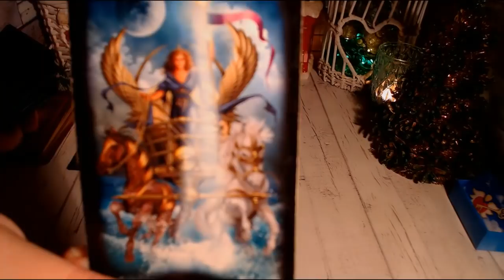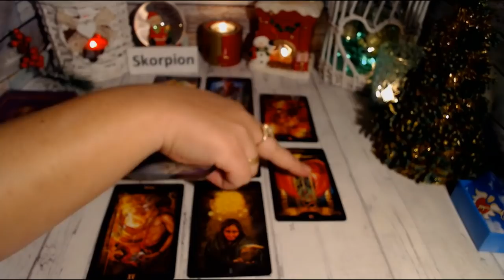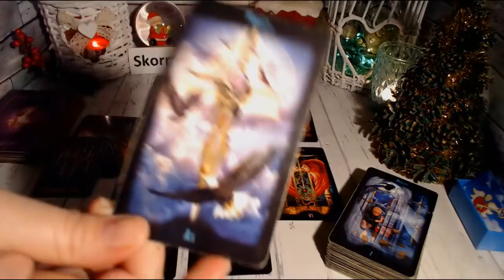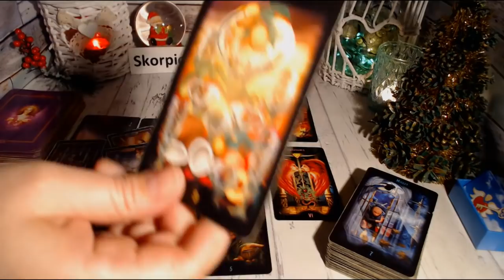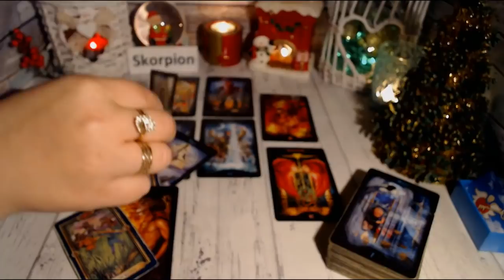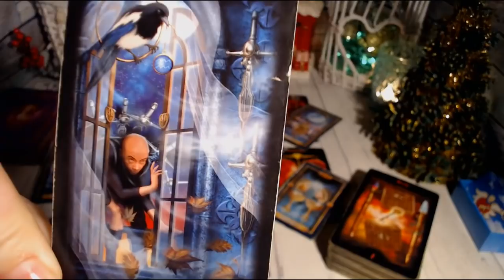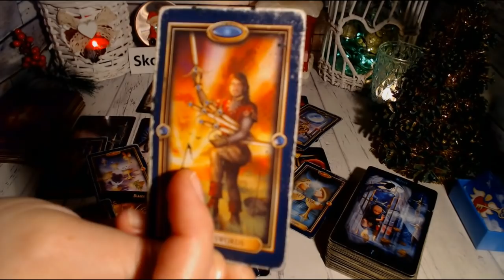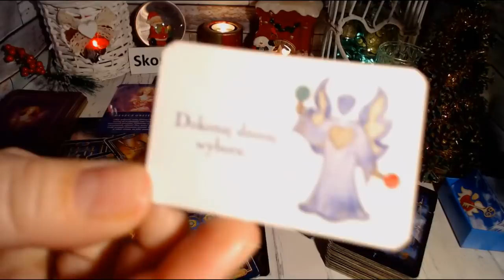🌲SKORPION TAROT GRUDZIEŃ 2021🌲